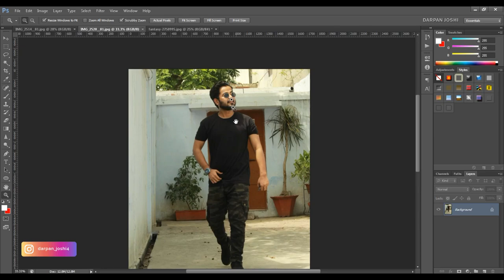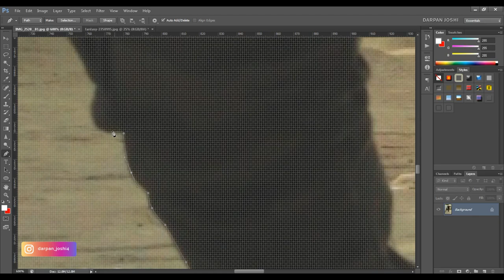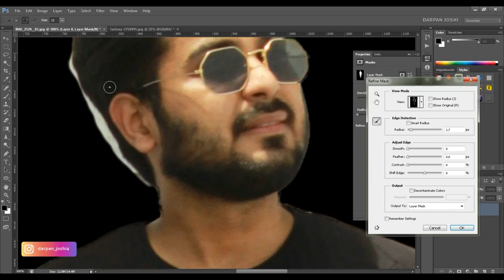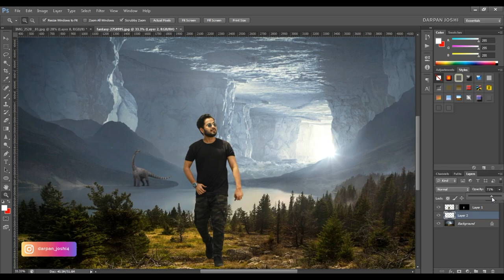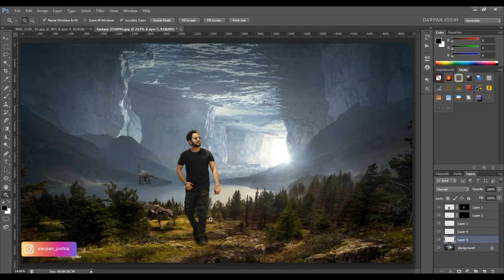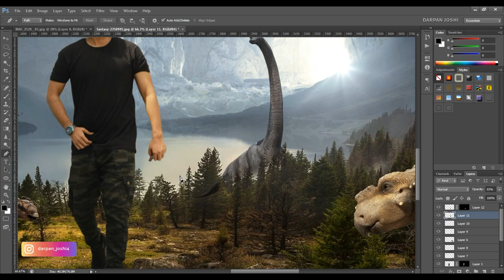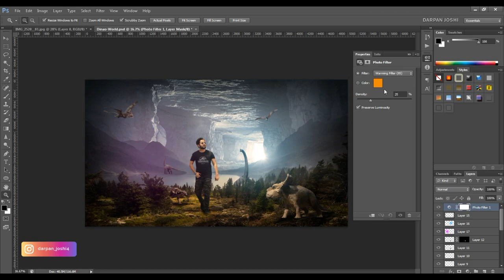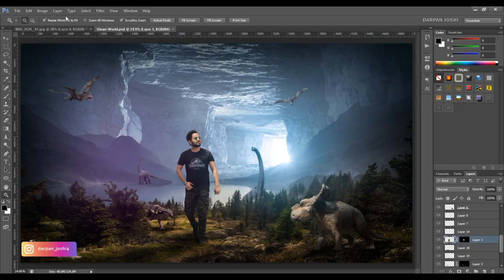Guy in Jurassic World Photoshop Speed Art | Darpan Joshi | Best Graphic Designer in India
I hope you'll like the video guys :)